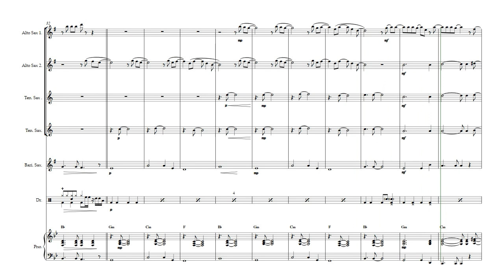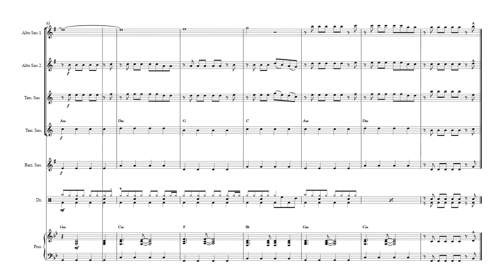Flowers - Miley Cyrus - Sax quintet and piano sheet music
✅Sax quintet and piano

✅Sax quintet and piano without figures

Enhance your repertoire with the score Flowers by Miley Cyrus, arranged for Sax quintet and piano. This work offers a sophisticated and contemporary interpretation of the pop hit, ideal for musicians who seek innovation and emotion in their performances. This exciting composition offers a new way to experience the contemporary hit, perfect for musicians looking to expand their repertoire with innovative arrangements. The arrangement is with the figures.